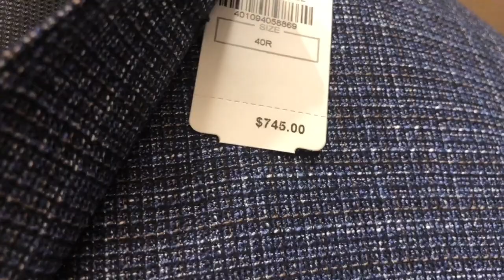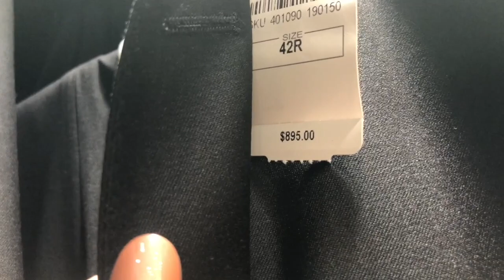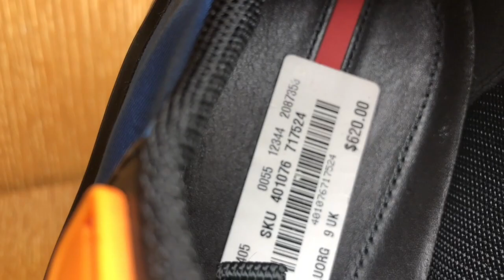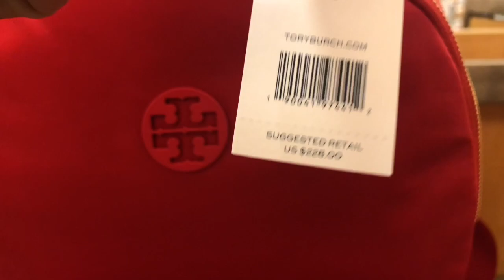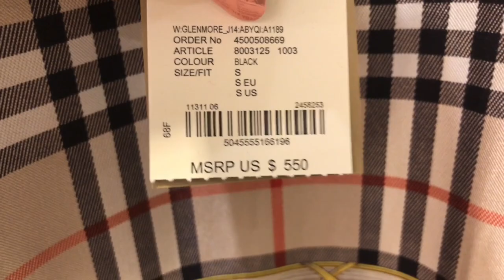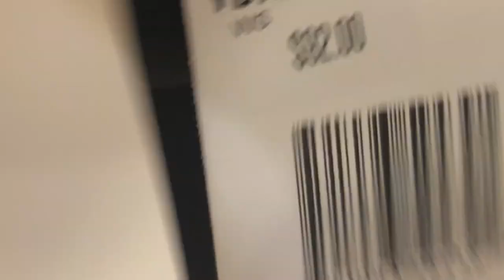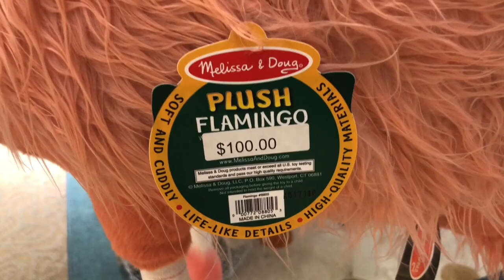COMPRAS de LUXO em ORLANDO - Neiman Marcus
Olá meus amores, esse vídeo fiz na loja Neiman Marcus que é uma loja de departamentos de luxo nos EUA. Nessa loja você encontra lançamentos das marcas Hugo Boss, Prada, Gucci, Carolina Herrera, Donna Karan, Burberry e muito mais.

Todos os dias venho trazendo novidades no meu canal referente ao mundo mágico da Disney, compras, curiosidades e muito mais... para você ficar por dentro de tudo, se inscreva no canal.